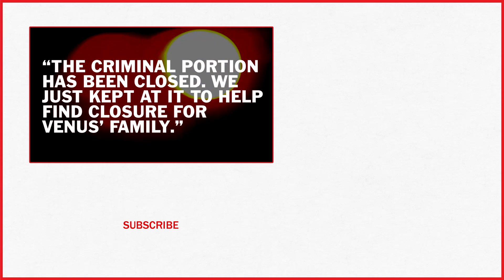Inmate Reveals Location Of Estranged Wife's Body In Exchange For Xbox | TIME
A prison inmate helped detectives locate the body of his estranged wife, eight years after he buried it.